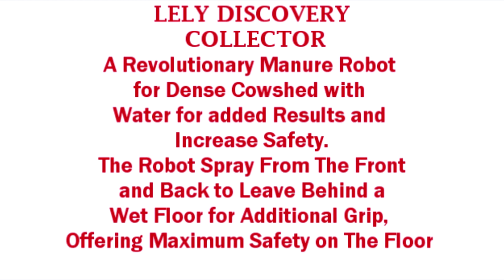The Lely Robotic Manure Cleaner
This Lely robotic manure collector delivers an smart solution for barn cleaning, that meets the developing needs of dairy farmers for optimum hygiene in cow housing. The Lely Discovery mobile barn cleaner features robot technology. Its flexibility and thoroughness guarantees that the cow housing surface is kept as clean as possible. This guarantees maximum cow comfort and ideal hygiene.

You may be interested to buy books:

The Gadgets Judge is a participant in the Amazon Services LLC Associates Program, an affiliate advertising program designed to provide a means for sites to earn advertising fees by advertising and linking to amazon.com at no extra cost to the buyers